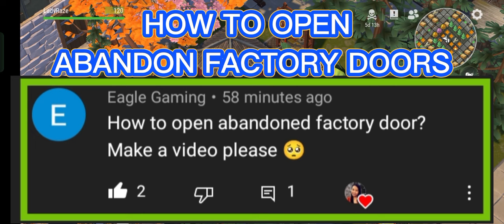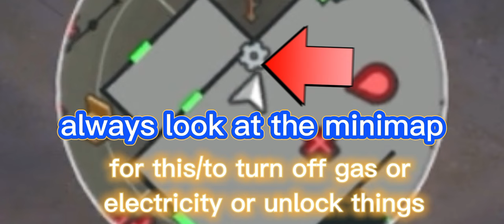"HOW TO OPEN ABANDONED FACTORY DOORS" | GUIDE ON HOW & WHAT TO DO - Last Day On Earth: Survival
MUSIC TITLE:
1. invincible 02 (ncs)
2. rise up (ncs)
3. light it up (ncs)sample